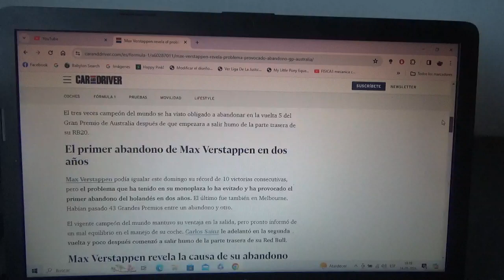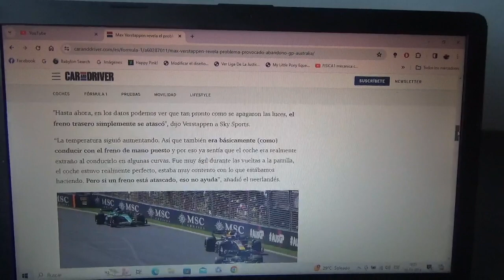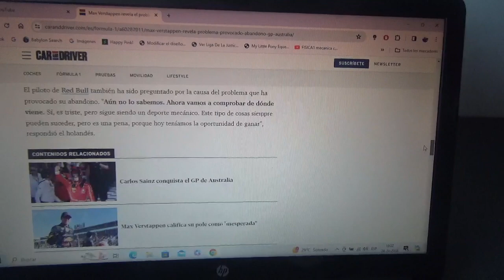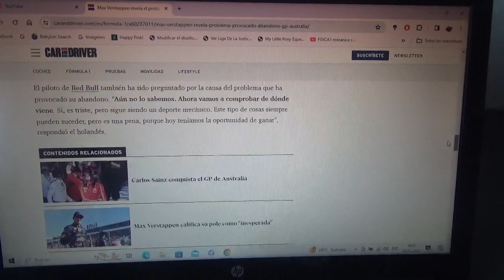Max Verstappen desveló el problema que lo obligó a retirarse del GP de Australia de F1 2024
El actual tricampeón mundial neerlandés no abandonaba desde la Temporada 2022 curiosamente también en el GP de Albert Park en Melbourne